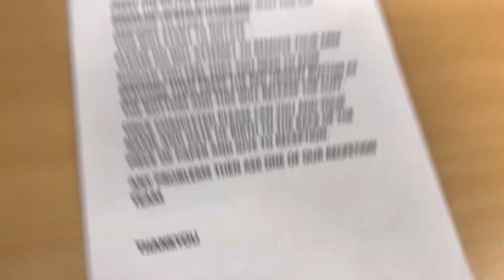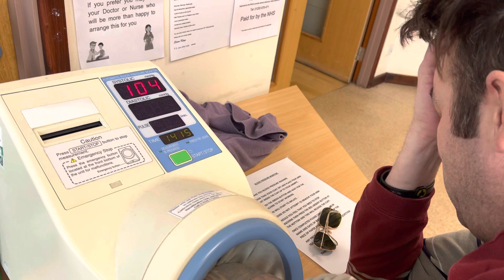Blood pressure monitor, Green Elm Surgery, Jaywick wonderful doctors, the best in the world❤️🙏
Blood pressure monitor, Green Elm Surgery, Jaywick come and get yours for free like me. What a wonderful doctors, the best in the world❤️🙏